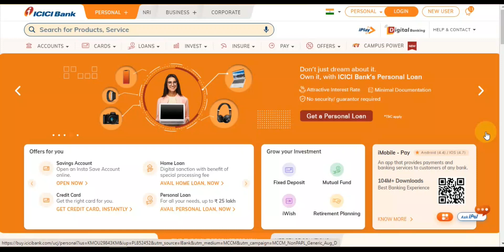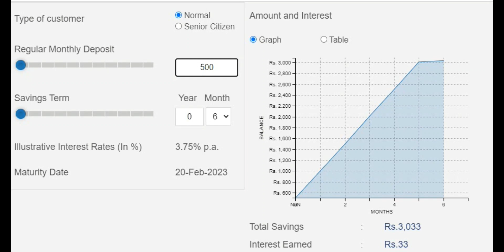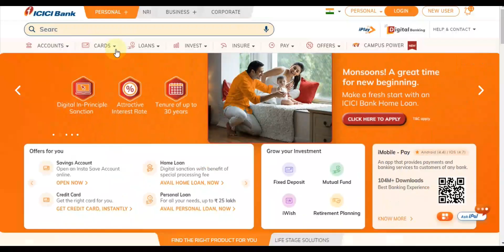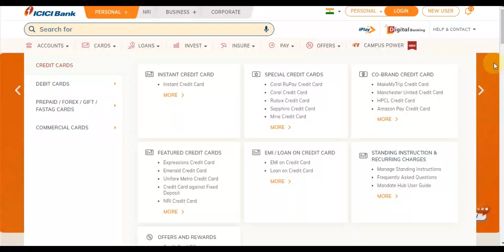ICICI Bank ! Investment Plan 2022 August September Extra Income Plan Saving Scheme FD RD MIS ICICI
Monthly Interest Payout ! ICICI BANK ! Investment Plan Interest Rates ! 2021 MIS Plan ICICI BANK

Top Govt Investment Schemes (हिंदी में) - Best Govt Deposit
FD Extra Monthly Income Plan Online Activate by iMobile ICICI BANK

ICICI New Fixed Deposit Extra: 1 FD और 4 फायदे | ICICI FD Extra Benefit and Explain ICICI Extra FD

Earn Monthly Income from ICICI Bank using Annuity Fixed
Post Office MIS vs ICICI
ICICI BANK FIX DEPOSIT ! ICICI FD IN DECEMBER 2020 || ICICI BANK FD INTEREST RATE 2020 HINDI

बेस्ट निवेश स्कीम ICICI बैंक || ICICI Bank Best Scheme For
ICICI Bank FD Xtra Monthly Income Scheme | Fixed Deposit
"Lump-sum & Monthly Income Scheme" using ICICI Bank's
ICICI Bank FD Extra Monthly Income | ICICI Monthly Income
ICICI Bank FD Extra Monthly Income Part-2 | ICICI Monthly

 हर महीने देती है ICICI बैंक की ये स्कीम। सिर्फ एक जमा करना है
ICICI Fix Deposit Monthly Income Scheme? ICICI ki

Highest RD Interest Rates 2020 | Best RD rates in 2020 | RD
ICICI BANK RECURRING DEPOSIT|| ICICI BANK RD
ICICI Bank Interest rates | ICICI bank FD interest rates | ICICI bank RD interest rates
ICICI BANK RECURRING DEPOSIT|| ICICI BANK RD INTEREST RATES 2019
ICICI Recurring Deposit in Hindi | ICICI RD Interest Rate and RD

ICICI Bank Insta Save FD Account Full Details | Features, Benefits, Charges &
open icici zero balance account online 2020 - icici instasave fd account | icici

 icici bank | icici bank fd interest rates 2020 | icici bank saving account interest rate |

8% Interest in Savings Account - Auto Sweep Facility Account & Flexi Fixed

ICICI Bank FD Xtra 💵 l Lockdown में कर दो FD 7 Days के लिए ICICI में l How to

ICICI बैंक ने FD पर ब्याज घटाया, नई दर जान लीजिए/ ICICI Bank FD Latest Rate
ICICI Bank Fixed Deposit Rates Cuts

ICICI BANK FIX DEPOSIT|| ICICI BANK FD INTEREST RATE 2020

ICICI Bank FD 2020 | ICICI bank golden year FD scheme | Fixed Deposit for

HDFC , ICICI & AXIS Bank Fixed Deposit (FD) interest rate from May'2020 |
ICICI BANK FIX DEPOSIT IN AUGUST 2020 || ICICI BANK FD INTEREST RATE 2020 HINDI
8% Interest in Savings Account - Auto Sweep Facility Account & Flexi Fixed

8% Interest in Savings Account - Auto Sweep Facility Account & Flexi Fixed

icici bank, monthly income, fixed deposit